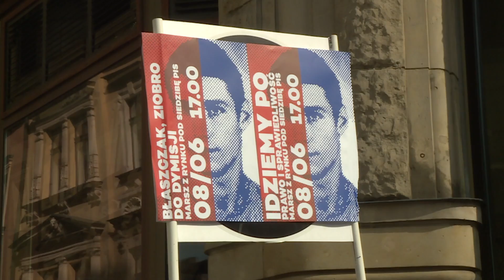Domagają się dymisji ministrów po śmierci Igora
Wrocławianie protestują przeciwko zachowaniu policji z komisariatu przy Trzemeskiej we Wrocławiu, którzy paralizatorem doprowadzili do śmierci Igora Stachowiaka. Domagają się dymisji ministrów: Mariusza Błaszczaka i Zbigniewa Ziobry. Nasza reporterka Beata Nowak postanowiła sprawdzić, jakie są efekty protestów.